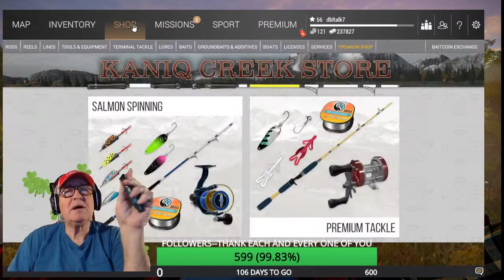FISHING PLANET- (ENG) (WIN 10) MIDNIGHT SALMON GALORE I LEFT IN 3RD PLACE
FISHING PLANET- (ENG)  TOOK A WHILE TO FIND MY MARKER FOR THE SMALL PINK SALMON BUT I FINALLY DID.  AT LEAST I SHOW YOU WHERE WHEN AND HOW TO CATCH THE NEEDED FISH.  GOOD LUCK TO YOU IF YOU TRY THIS COMP.
I STREAM  WEEKDAYS FROM 10AM TO NOON EASTERN TIME ZONE USUALLY AND ON MONDAYS AND FRIDAYS I HAVE DLCS TO GIVEAWAY AS LONG AS I HAVE THEM TO GIVEAWAY. ON WEDNESDAYS I GIVE AWAY ONE OF MY FISHING PLANET HATS TO UNITED STATES ENTRIES.  SORRY COSTS WAY TO MUCH TO SHIP OVERSEAS
 I HOPE YOU LIKE MY STREAMS AND MY YOUTUBE VIDEOS.
GOD BLESS YOU AND YOUR FAMILY AND STAY SAFE AND WELL.